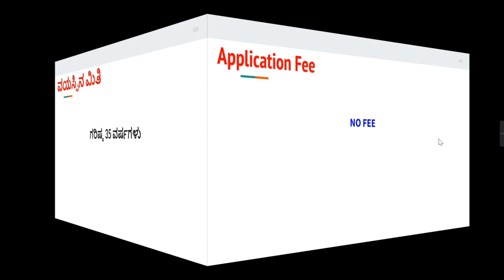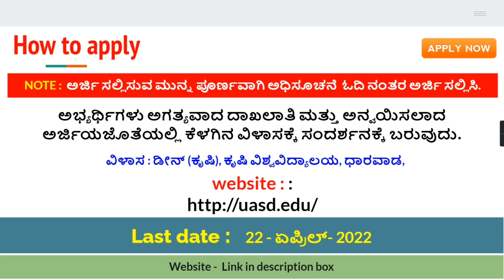GovernmentJobs 2021 | Latest 2021 | Karnataka Jobs 2021| New notification| Karnataka Govt Jobs